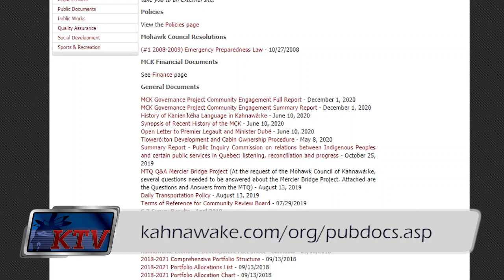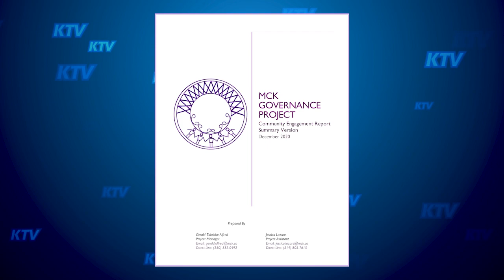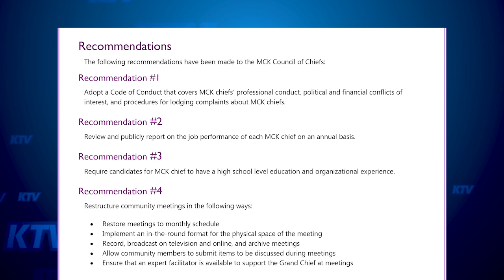MCK Governance Project Community Engagement Report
The Governance Project Community Engagement Report was released on Tuesday December 1st for Kahnawa’kehró:non to view. The Project is an initiative that was created to review and strengthen the effectiveness and accountability of the elected Council of Chiefs.  KTV spoke to Project Assistant Jessica Lazare and Program Manager Taiaiake Alfred.